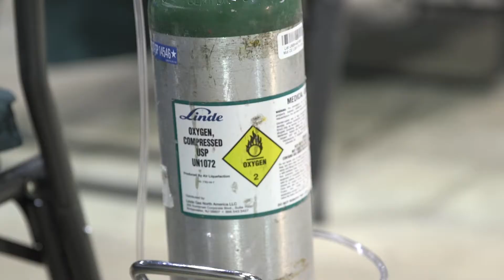Hurricane Harvey: Dr. Haynie @ NRG Interview